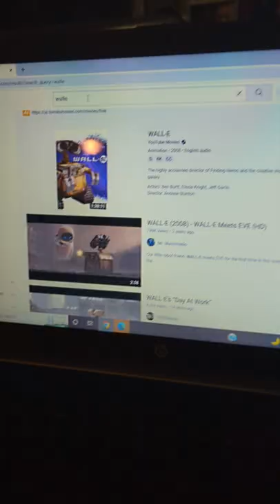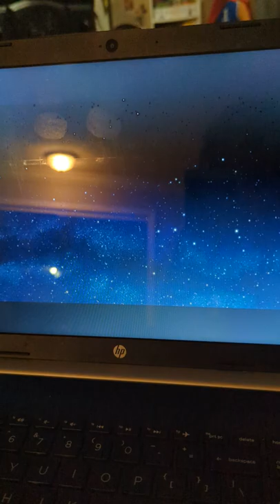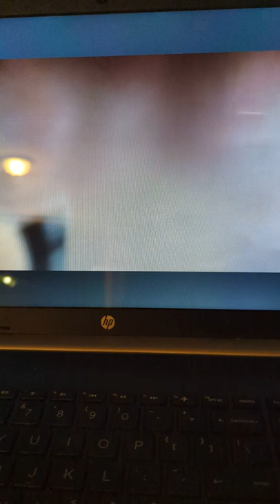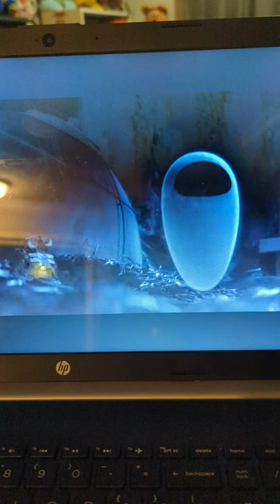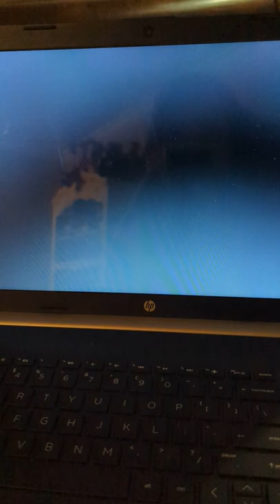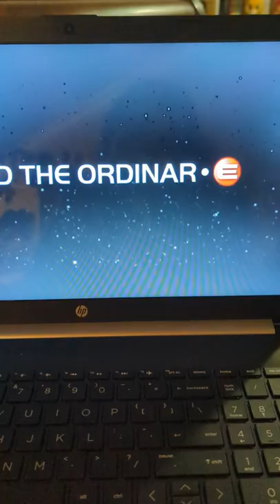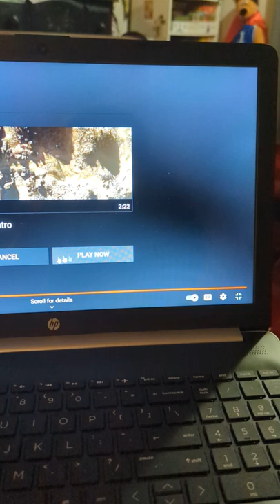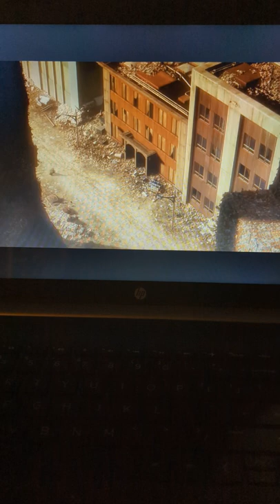woody's robot friend